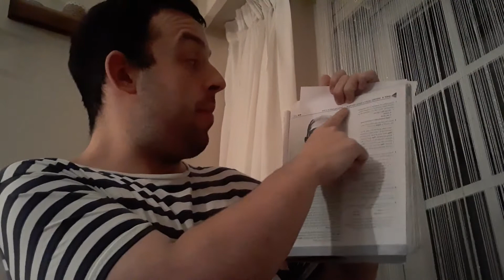LIAM_HEADWAYPREINT_GRAMMARREVIEW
Class: Headway Pre Intermediate (Mon / Wed 7-8)